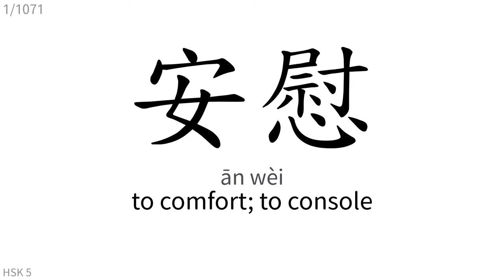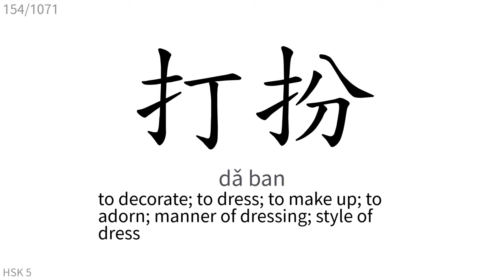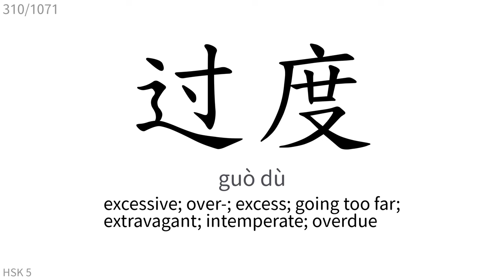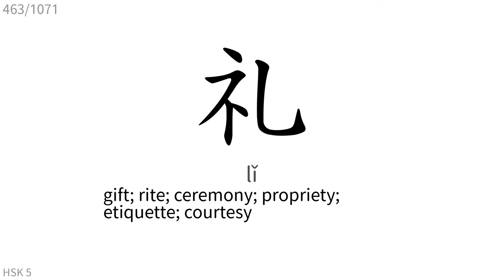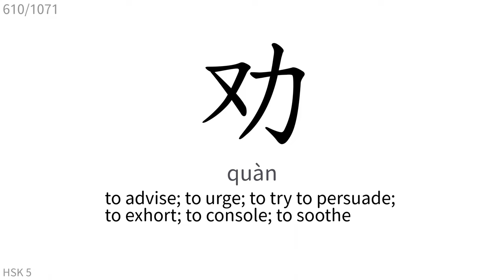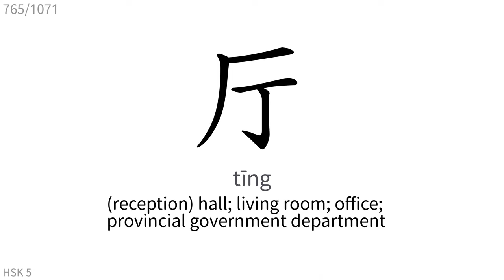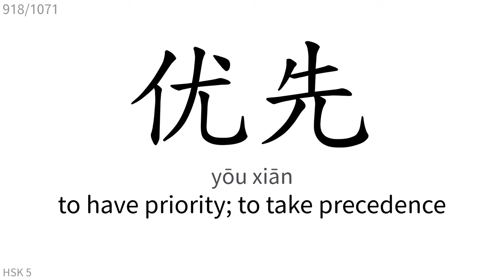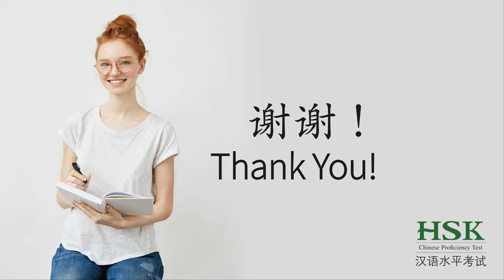💯️👍️HSK 3.0 Level 5 1071 Words Vocabulary Flashcards